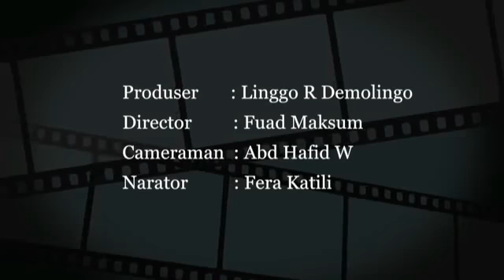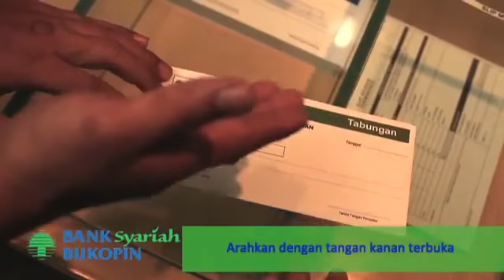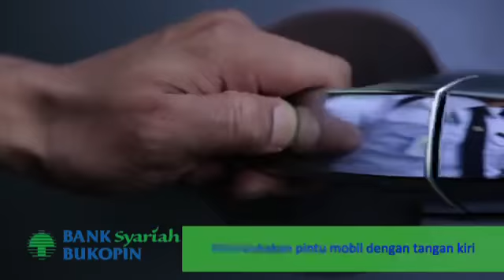contoh Layanan Security S O P dari Bank Syariah Bukopin part 2